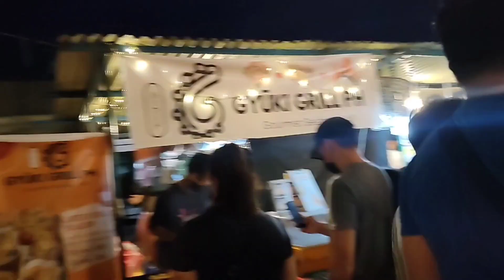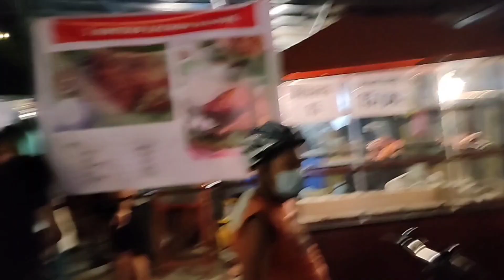night market sa ARCA south dinomug Ng tao l